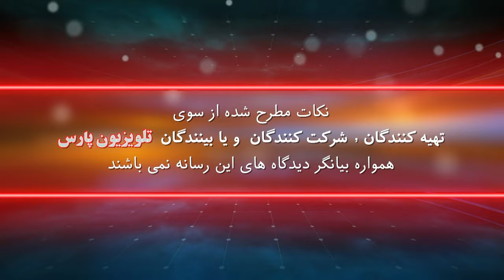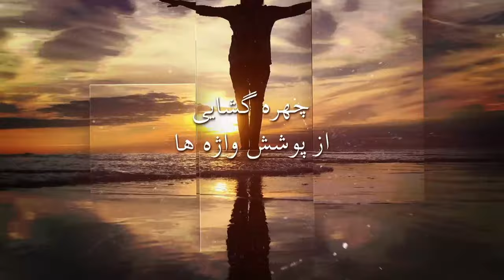روانشناسی روشنگری با دکتر دانش فروغی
این صفحه اصلی یوتیوب تلویزیون پارس می باشد

19 September 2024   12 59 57 PM

شماره تماس تلویزیون :
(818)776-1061